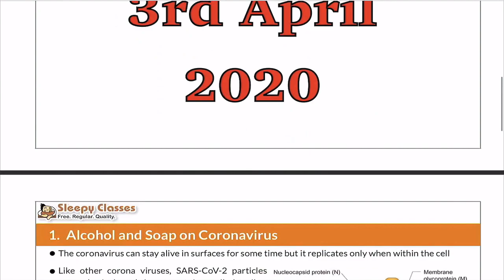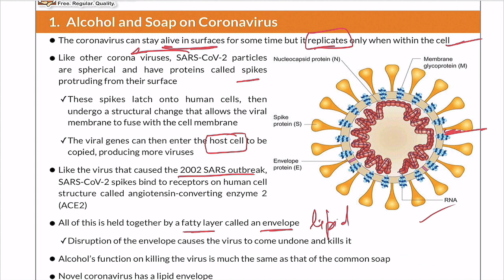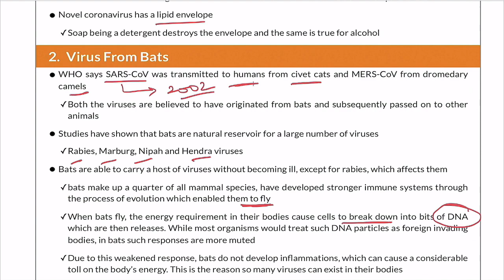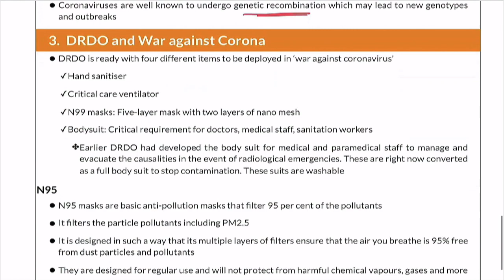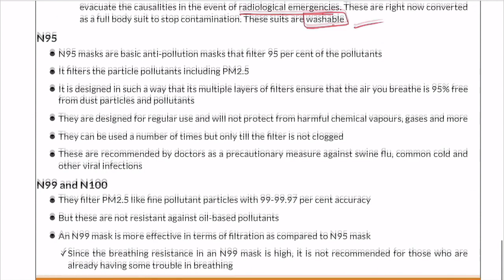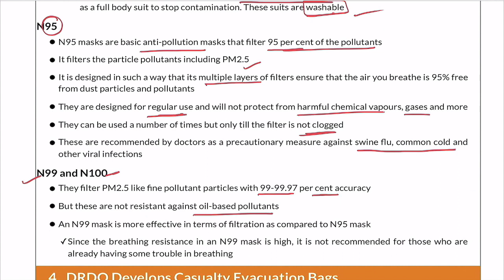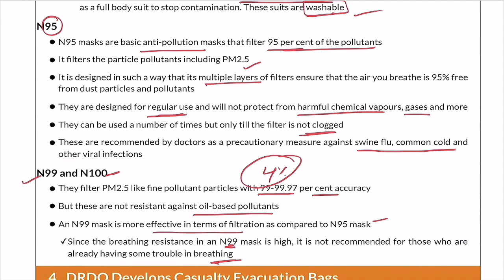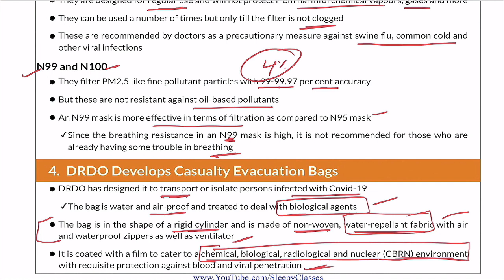PRE-Cure: Soap & Alcohol, Bats & Viruses, DRDO & N99 masks